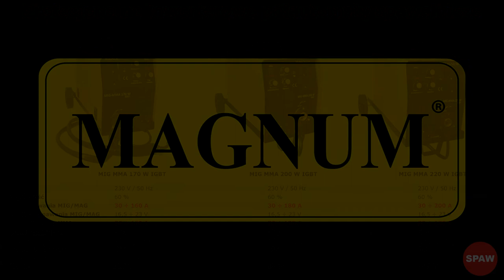Inwerterowy półautomat spawalniczy w technologii IGBT. Spawanie MIG/MAG w praktyce !!!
inwerterowe półautomaty spawalnicze:

- MIG MMA 170 W IGBT
- MIG MMA 200 W IGBT
- MIG MMA 220 W IGBT

Podstawowe funkcje:
- solidne podwozie jezdne
- czytelne wyświetlacze
- MMA
- płynna regulacja spawania
- możliwość zmiany biegunowości
- regulowana indukcyjność

Miłego oglądania!